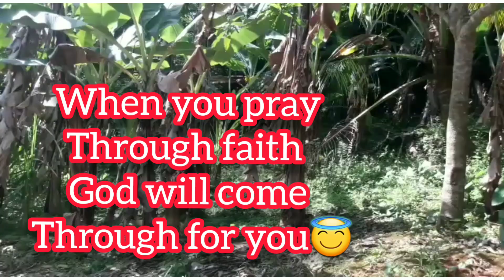update on the smith family | and miss bev | please listen for your names🙏